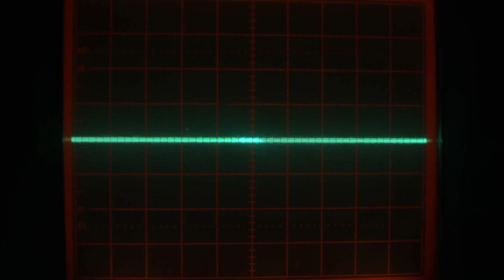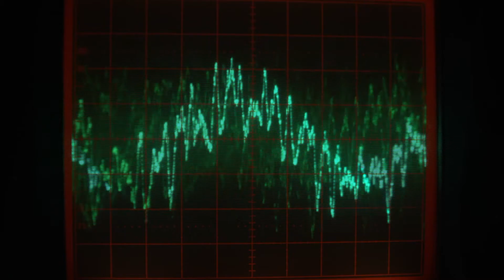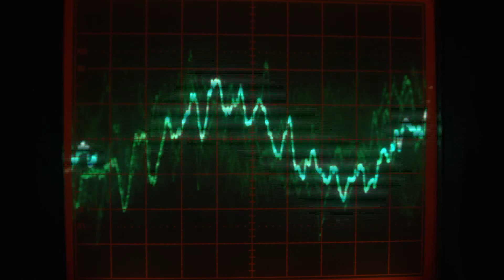Sophia May - Another Day (Sunfreakz Radio Edit)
Oscilloscope video of my Tektronix 2465a being recorded with a Panasonic HPX-250 on a tripod with a dark shirt over it to block the stray light out. Taken at 1980*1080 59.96fps (aka 60). The audio comes from winamp and out of my desk pc with a focusrite saffire pro 40 recording interface. L/R Comes out as 1/4 trs jack to xlr in on the camera with balanced 600ohm cables. The raw mfx files where converted directly to the .avi format and then uploaded to YouTube. The clips are straight from the camera, the only work done was the format conversion, no editing what so ever. The scale used on the scope is 500mv verticle and about 3ms sweep. Trigger is on auto level ch1 dc. Signal is from a 1/4 tip sleve pair cord to rca and then rca to bnc on the scope itself. The scope has its own outputs from the interface.